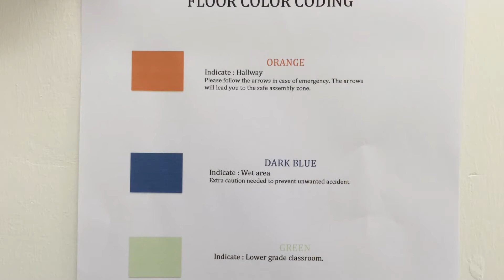RIZQ ISLAMIC SCHOOL - FLOOR COLOUR CODING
A fresh and fun short video about Rizq Islamic School, the first elite tahfiz school in Malaysia.

FLOOR COLOUR CODING- to encourage easy learning and ready recognition of specific areas in Rizq Islamic School among students.

"Hey! Its blue floor for wet area, do not run and please walk safely"